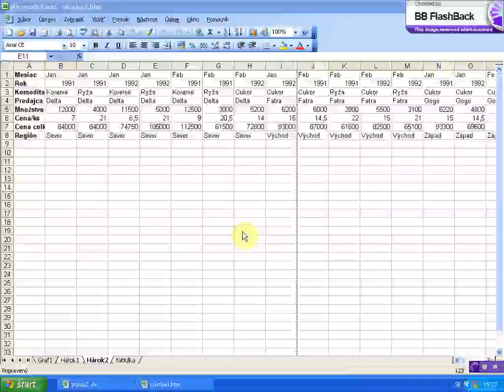vytlacenie konkretneho rozsahu stran x264